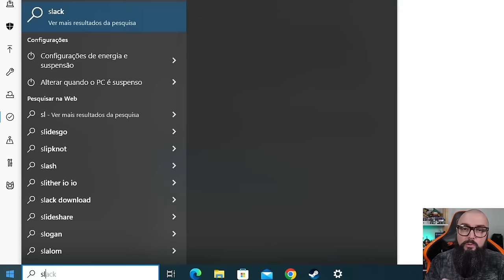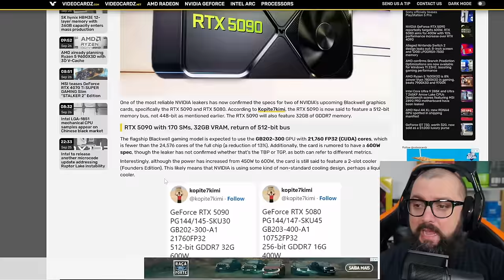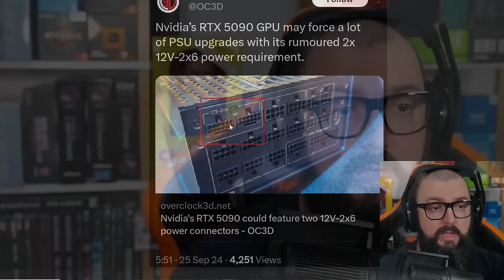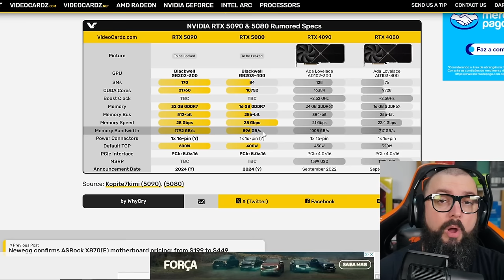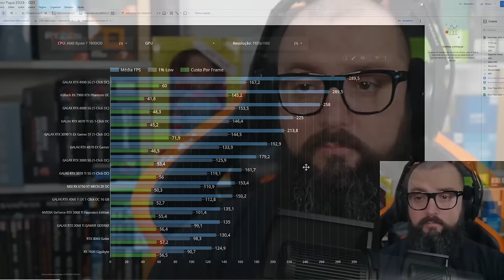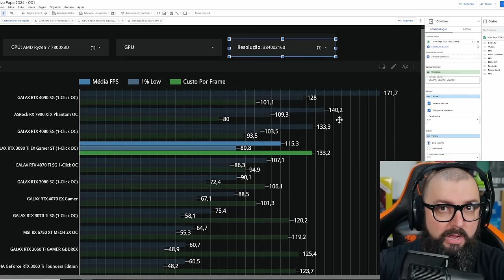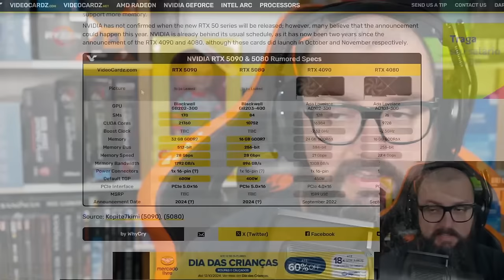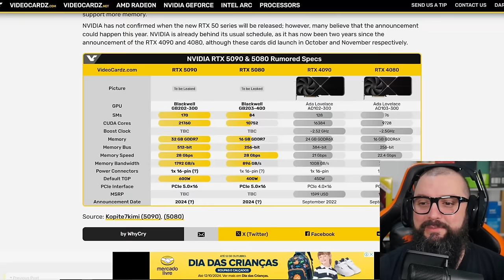Vazou Tudo Sobre a RTX 5090? Tenho Novidades!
GVGMall: 1:06
Continuação do Vídeo: 2:09

Agradecimentos Especiais para os membros do canal:

Founders Edition

Murilo Pinto
ludian lima
Jorge Nascimento
infortelgamerdaniel
Cláudio C G Jr
Reinaldo Rezende
DarkScorpyon
Breno Rodrigues
Ale
Spartan
Lucas Genari
Pedro Henrique
Luan
Gustavo TM
André Pereira
Will Baianinho
Jefeerson Pereira
Malansl
Silentsagebr
carmine5025
xpeedrinho
lordwarrior
ianlucas
Tiago Fraga
Discere
Lucas Diego
Mateus Uliana
A Maldita Pílula
Cayão
Bruno Borba
Thiago Sierra

Nitro Boosters:

Josepf
Torugo
Bitconheiro Kirk
Carmine
Bores
Xpeedrinho
Matsuki
Rafael Nunes/DocRafael
Marcos/Lord Guerreiro
André Rodrigues
InforTelGamer Daniel
Lucas Senne
Ewerton Luiz
Enzo Albornoz

Benchmarker Xtreme:

Lucas Genari
Rafael Nunes
Rodrigo Freschi
Jean Marcel de Góis
SIDNEI CAVALARI
Rodrigo Andrade
Juan Marraiso
Marlon Zamboni
Fernando Freitag
Vinicius Frederico
in Perspective
Breno Henrique
lucas
Mauricio Campos
Bison
Jefferson Souza
Bitconnheiro Kirk
André Baboim
Maxwell Rodrigues
fabricio paulo
Fabricio Biazzotto
Erick Barros

Benchmarker Pro

NPDino
Dax 017
marcelo kaoru fujimori
Kemuel Levy
Thamiros Souza
Michael GnFnR
Ric Reborn
realzao zueira
Jerry
Islaion
João Francisco
WillAvelino
Octavio Beired
Vagner Trabach
Lian Parma
Qual foi?!
Andrei Andrades
Mairo Vergara
Vinicius Aguiar
Fabio Madeira
Claudio De Lana
Guilherme Solda
wilson c. sombini
Elderecj
Felipe
Mateus Barboza Schmitt
Leandro Kopp
Evaldo Neto
jean victor
dgaglioni
Marcio Araujo
Sandro Jacobsen
José
Leandro de Souza Silva
Tech Racer
Vinicius Cardote
Emers1
Josiel
Doraemon Tupiniquim ®
Luiz Augusto Lanznaster Cruz
Daniel Radiuk
Elias Bretas
Paolo Porto
Felipe Greghi
Pedro Martins
Edson kailhon
Jeff Fagundes
Birmann
Jonathan Santos
Alberto asc
Jefferson de Sousa
Jirinords
Phelipe Newark
Guilherme C
Antonio Cari
Davi Elesbão
Matheus Lopes
Edu SeRu
CRISSAB
ONNE
Gustavo Faqui
AleX Schmidt
Levi Santos
Alisson Ferreira
Gustavo de Toledo Siqueira
F14
UnlikeMax
Michel Filipe
Renan Micheletti
Breno Chagas Abilio
Juninho Megas66
Lívia Heckert
Mateus Henrique
Kazuki
Lucas BT🦎
Tiago Vizoto
Mendez F7
Tiago Klein
FerreiraM32
PREISTEIXON
Leonardo Santos
Rafael fernando
❤ Vips
David muniz de andrade
Rafaell '
Filho da Pãe
wilbartender
Lucas R. Martins
Thiago Vieira
Guilherme Correa
Esdras
Juliano Limana
robert santos
McLovin
Adriano Caetano
anderson santos
Alessandro Moreira
Matheus Zaidan
Marcos Wolfenson
Walter Souza
Gabriel Pires
Jaelder
Jorge Alex Moreira Garcia
Marcos Aguiar
Allanimrod
Caio Ipácio
Aristides Lemos
Stark Jr Gamer
Gladyoz
Vinicius Lisboa
Wilson Cipriano
Bruno Alexandre
Lucas Menezes
Toasty
Alexandre Aratame
Denis Luna
Thiago Vieira
Pedro Queiroz
Felipe Santos
Josef G.
Rafael & Suzi
Leandro
Rafael Celestino
Tempo é dinheiro
Wesley Dias
Zetsu
CriiisLUL
Adriano Correa Rodrigues
Rodrigo Nakabayashi
sacidash
Danilo V. Costa
Lucas Mendes
Mauro Sergio Lima
Bruno Fernando
FABRICIO PEREIRA
Ademar_A. Meienberger
Rodrigo Antunes
H I G H M A X
Fernando Dornelo
Muffin
eleson ferreira
Tyagolas
Luiz Eduardo
Clay more
Leandro Igor
Made in Heaven Studio
Lipezito
Thales Lopes
Rafael Oliveira
RebornIP Games
É sobre isso
Leonardo Ramalho
Ednelson Alves
Blackthorn ∴
Lisbôa Gamer
Samuel
Kelvin Souza
AT87
Jack Solid
Renato Alcantara
Gustavo Damasceno
Vitor Vicentim
Guilherme play
Andrew Alex
Malan Silva
FadeFedora
Iury Xavier
w.y
Amanda Assis
Eduardo D
Elton Pereira
Lopesleo
Rg Computacao
Christian Viegas
Toshio Mase
CAVALEIRO DO MERCADO FINANCEIRO
Mauro Maciel
Leonardo SZ
André Peres Birches
Renan Müller
Couto Pereira
Léo Landin
Kurtz
Tiago F Costa
Nilson Morais
EAugusto
TKLPlays
Gustavo Allebrandt
Ragbg
Fernando Ferrazza
Guilherme Rodrigues
Eurico Pessoa
O quadrinheiro
Camargo
Elluak
Alison Cabral
Pombo Hardcore
vrichardc
Back Pill
Ramon Vieira
Victor Hugo
Guilherme Souza
ThermalBox
Matheus Teles
David Coutinho
fabricio bc
cauan donato
Igor
Luis Pascoa
Anne Kelly
Marcos Vitor
Danilo Junior
Purple Void
filhode2primos
Caju S
Bruno Siqueira
Osvaldo Silva
Luis Henrique
Belmiro Júnior
New D. Gabs
Juscelino
Sam Silva
Denilson Alves
Zeguede
kill hunter
Evandro Dianini
Zero Music Feeling
Adeilton Ferreira
Defesa Gamer
L4PsusX
NINJA Kk
Joao eduardo Ferreira Martins
Gabriel Ribeiro